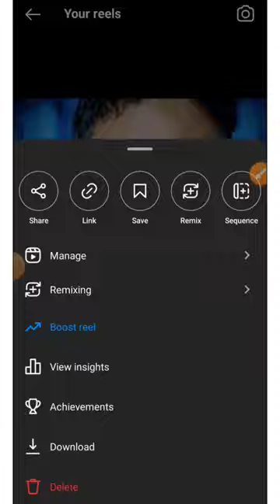How to remove reels from profile grid instagram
how to remove reels from profile grid
new update
malayalam
in iphone
2023
how to remove collab reels from
profile grid
how to remove collaboration reel
from profile grid but keep in the reels
section
how to remove collaborated reel from
profile grid
how to undo remove reels from profile
grid
add or remove reels from profile
reels add to profile grid
how to add reels to profile grid instagarm
instagram reels
how to add reels to profile instagram
instagram profile grid
instagram reels not able to add profile grid
how to add reels on profile grid
how to add reels video to reels tab instead of profile grid
add to profile grid option not showing
add reels to feeds
how to remove instagram reels from profile grid,add or remove reels from profile